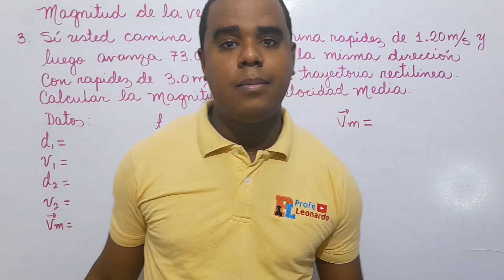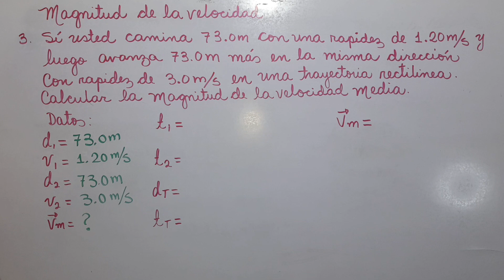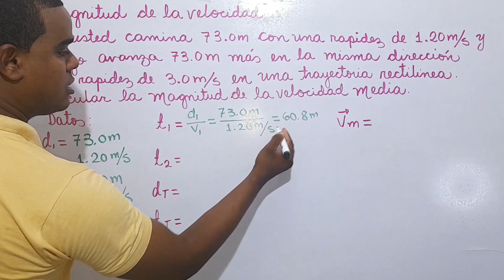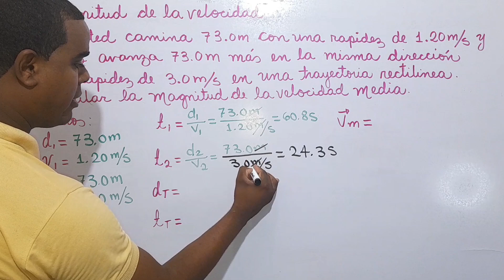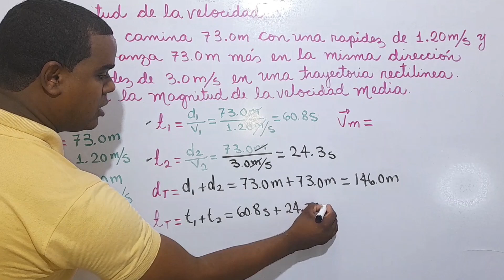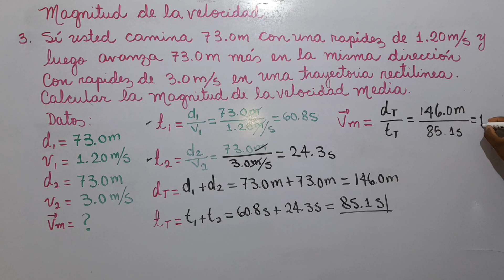MAGNITUD DE LA VELOCIDAD MEDIA MOVIMIENTO RECTILINEO UNIFORME MRU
Bienvenidos una vez más a este canal, yo soy Profe Leonardo y hoy le esteré hablando de la magnitud de la vecindad media en un movimiento rectilíneo uniforme MRU